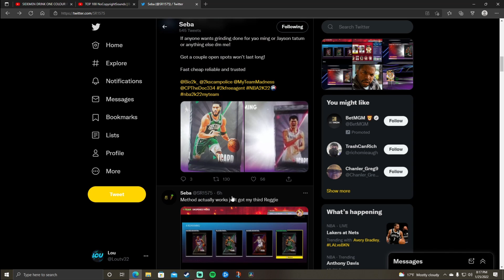WE ADDED ONE OF THE BEST PINK DIAMONDS IN NBA2K22 MYTEAM TO HELP US GET OPAL PASCAL SIAKAM-NMS #84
WE ADDED ONE OF THE BEST PINK DIAMONDS IN NBA2K22 MYTEAM TO HELP US GET OPAL PASCAL SIAKAM-NMS #84. In this video I basically explain what I'm going to do this year in nba2k22 myteam. I also explained what the main goal of the series is which is to show you don't need to spend a dime on Nba2k22 myteam to compete. This episode I basically did a lot of challenges while playing clutch time which also gave us a chance at getting galaxy opal Reggie Lewis and getting closer to getting galaxy opal Pascal Siakam. We also put in a Locker code to get a chance at a free Hunt4Glory camouflage pack which has galaxy opal Dennis rodman in them.  We also talked about the future of the no money spent and why I have not been uploading new episodes of the series.

Battle pass Level 40 Yao Ming
Ascension Reward Maurice Lucas
Limited reward SGA
Unlimited reward Danny Granger
New season 3
Nba2k22 myteam
nba2k22 Hunt4Glory
nba 2k22 no money spent
nba 2k22 budget squad
no money spent nba 2k22
no money spent 2k22
locker codes

Content Creator that inspired me to do Youtube:
Shake4ndBake , Jesser , JesserTheLazer , CashNasty , CashNastyGaming, hollowpoint, hollow, lsk, nadeshot , bigTymer, nickmercs